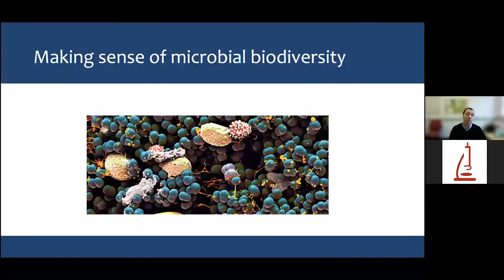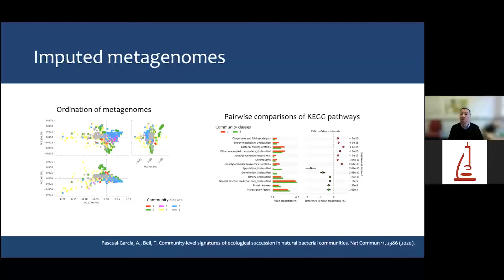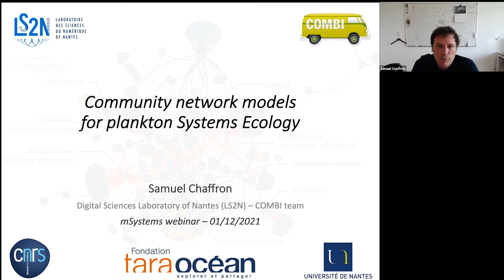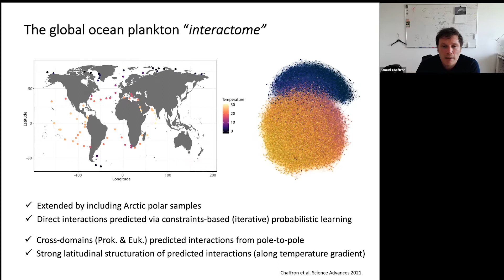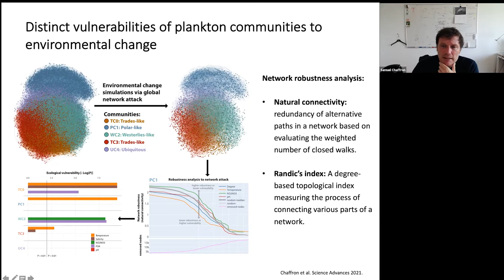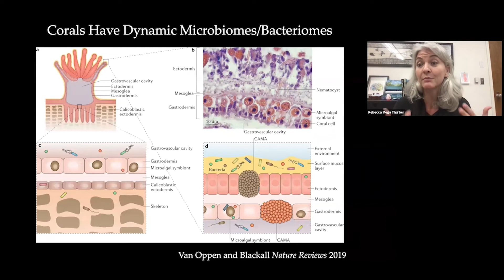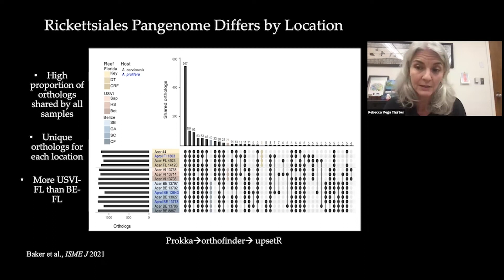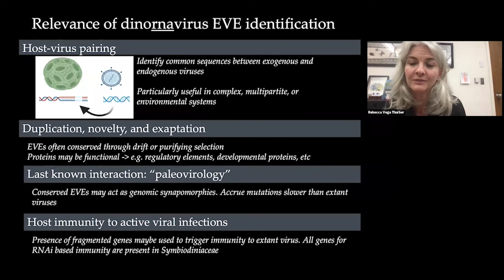The Latest in Systems Ecology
Understanding the mechanisms driving patterns of ecological community organization across temporal and spatial scales remains a major endeavor. Recent advances in the study of microbial communities have facilitated unprecedented mechanistic insights regarding diversity and function across local, regional and global scales. As part of the mSystems® Thinking Series, we will hear from three leading experts applying Systems Ecology in their research. From the mechanisms behind microbially sourced carbon exports in the ocean to experimental manipulation of interacting bacteria to unveil their mechanisms of interactions, this session aims to inspire a paradigm shift regarding our view of microorganisms as core constituents of complex ecological systems.